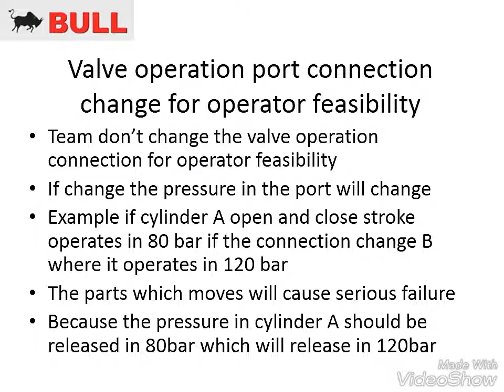Bull products(2)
Failure